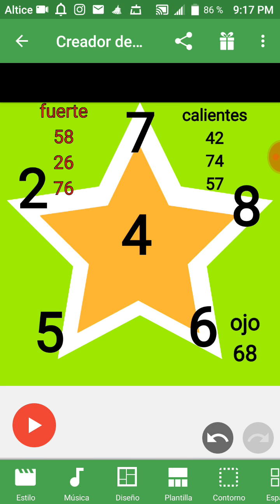Números para hoy 15 de agosto joanna números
Hoy rompemos mi gente como siempre